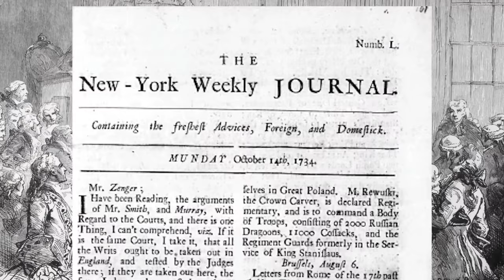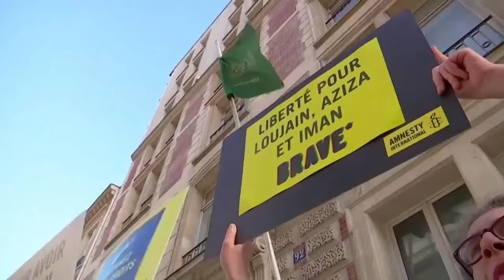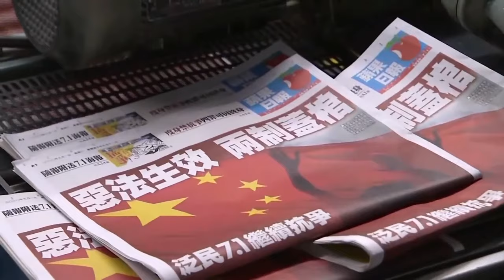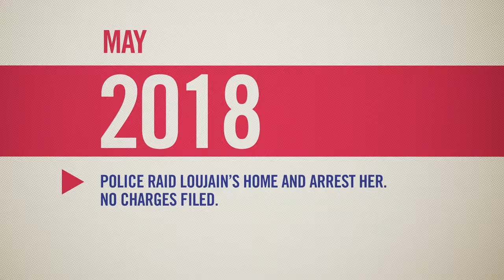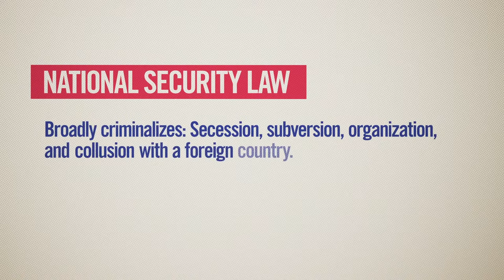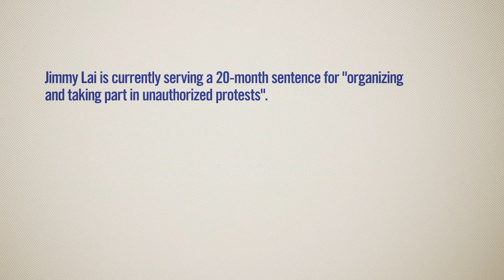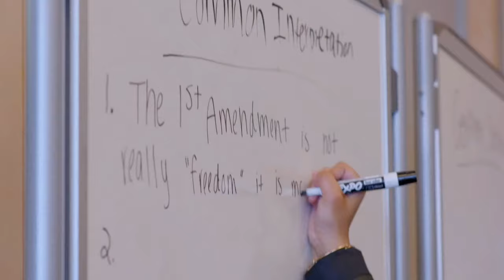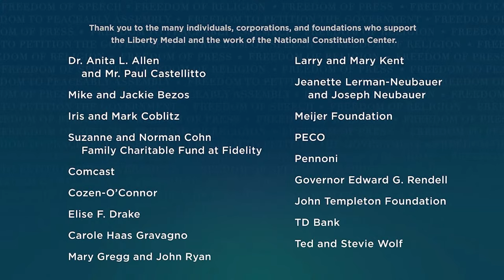2021 Liberty Medal Honoring Loujain al-Hathloul and Jimmy Lai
The 33rd annual Liberty Medal was awarded to two freedom fighters: Hong Kong pro-democracy activist Jimmy Lai and Saudi women’s rights activist Loujain al-Hathloul for their courage and conviction in exercising the fundamental rights of freedom of speech, nonviolent resistance, and peaceful dissent.

The National Constitution Center honored the recipients in an online Liberty Medal ceremony that originally aired on September 21, 2021.

Thank you to our partners at Comcast NBCUniversal or making this night possible, as well as the Liberty Medal’s major underwriters, Ira Lubert and Pamela Estadt, Citizens Bank, and Stradley Ronon, LLP, and the many individuals, corporations, and foundations, who support the Liberty Medal and the work of the National Constitution Center.

The Liberty Medal was established in 1988 to commemorate the bicentennial of the U.S. Constitution and honors men and women of courage and conviction who strive to secure the blessings of liberty to people around the globe.

The medal was first administered by the National Constitution Center in 2006 when Presidents George H.W. Bush and Bill Clinton were recognized for their bipartisan humanitarian efforts on behalf of victims of natural disasters in Southeast Asia and the Gulf Coast.

The Liberty Medal’s roster of recipients includes many of the men, women, and organizations that have shaped and guided the world through the past three decades, including Nelson Mandela, Sandra Day O’Connor, Kofi Annan, Malala Yousafzai, and Colin Powell.

To support the Liberty Medal and the work of the National Constitution Center, donate